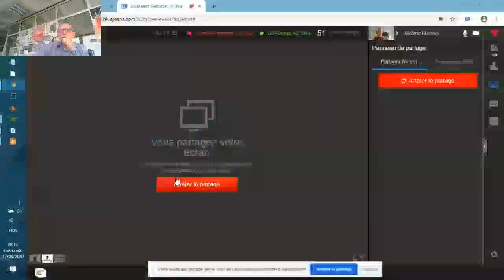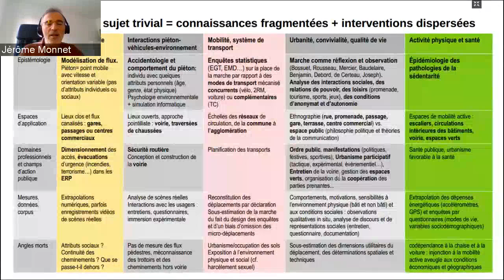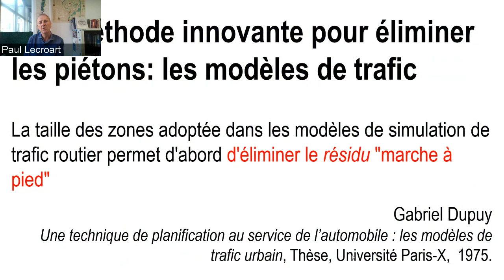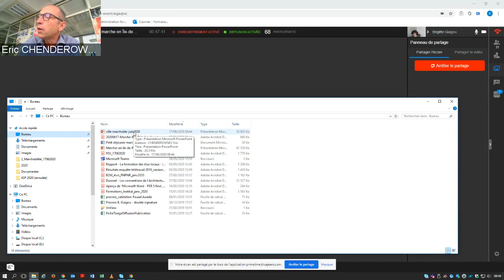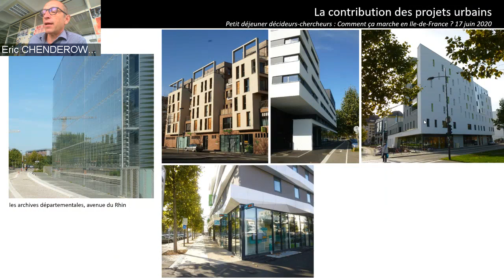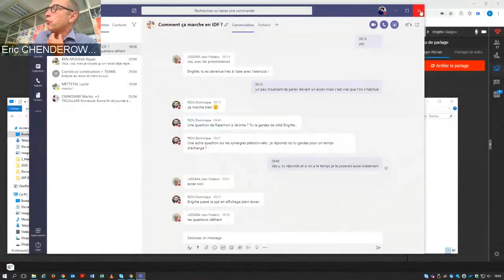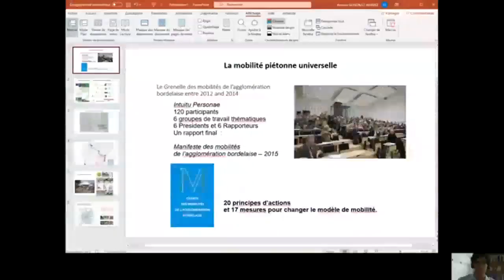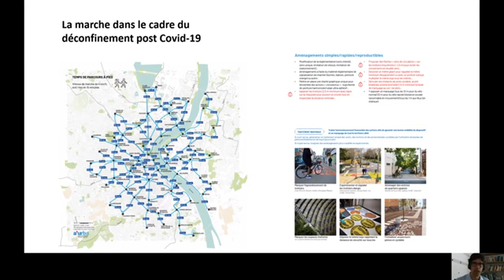Comment ça marche en Île-de-France ?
La marche à pied est le premier mode de déplacement des Franciliens. Fonctionnelle, peu coûteuse, bénéfique pour la santé, silencieuse, non polluante, économe en espaces, ses avantages sont nombreux. Et pourtant, au quotidien, marcher est souvent une course d’obstacles : trottoirs encombrés, traversées dangereuses, omniprésence de la voiture, concurrence accrue avec les vélos et autres modes actifs, manque de signalétique adaptée… Dessinées par et pour l’automobile, les distances s’accroissent, alors que les densités et les mixités fonctionnelles se réduisent. La pandémie actuelle, qui oblige à conserver ses distances physiques, nous rappelle brutalement que certains espaces urbains ou périurbains sont difficilement « marchables ». Elle nous conduit à imaginer des espaces public plus équitablement répartis et plus confortables pour les piétons.
Comment expliquer cette situation paradoxale ? Quelles pistes d’action et quels projets mettre en place aujourd’hui dans les espaces publics métropolitains pour y remédier ? Comment construire une stratégie et une « bonne » politique en faveur de la marche à pied ?

Ce webinaire décideurs–chercheurs s’appuie sur différents points de vue pour débattre de ces questions.

INTERVENANTS
Ouverture : Fouad AWADA, directeur général de L'Institut Paris Region
Introduction : Paul LECROART, urbaniste à L'Institut Paris Region
Animation : Brigitte GUIGOU, chargée de mission partenariat recherche à L'Institut Paris Region
Intervenants :

Jérôme MONNET : enseignant chercheur à l’École d’Urbanisme de Paris (Université Gustave Eiffel) et au Laboratoire Ville Mobilités Transports
Dorothée INGERT : responsable du service transports et études générales, Direction des transports, voiries, déplacements, Conseil départemental du Val-de-Marne
Éric CHENDEROWSKY : directeur Urbanisme et Territoires, ville et Eurométropole de Strasbourg
Antonio GONZALES-ALVAREZ : directeur de l’équipe Dynamiques territoriales à l’agence d’urbanisme Bordeaux Aquitaine (a’urba)